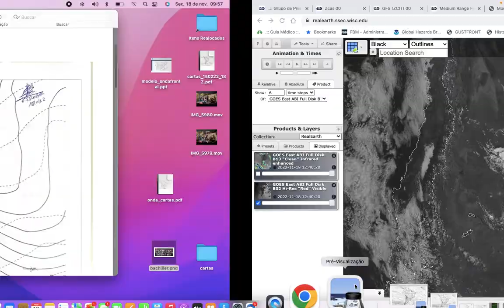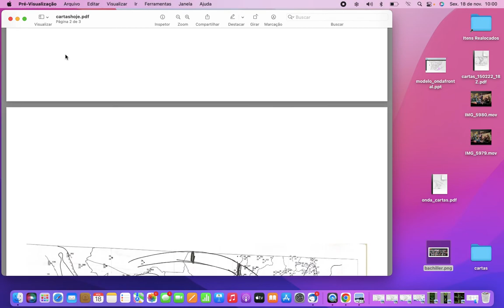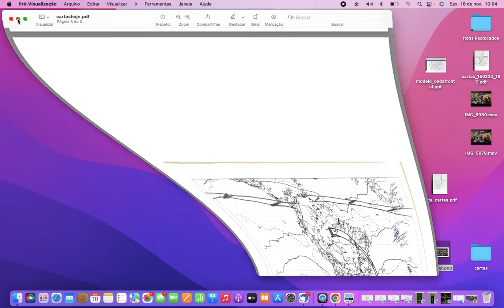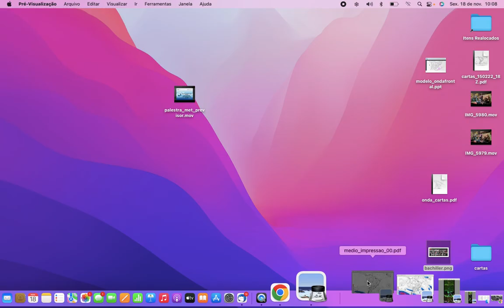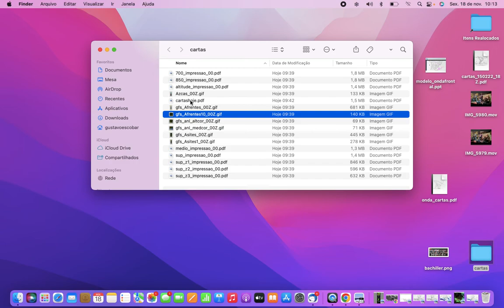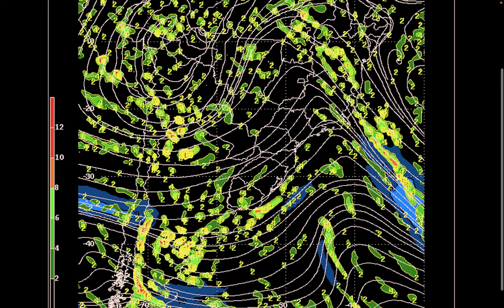Laboratório virtual de meteorologia sinótica - 18/11/22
Discussão Técnica da Análise e Previsão de Tempo para o Brasil.
Destaque: A ZCAS perde força e volta a chover forte em parte de GO e de MG.